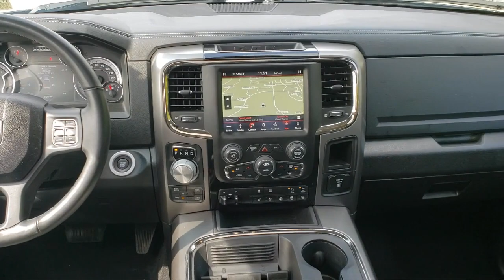2018 Ram 1500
2018 Ram 1500 - Stock Number: R13863A - VIN: 1C6RR7MT6JS241455.

Give us a call at or visit our for more information about this or any of our other vehicles.